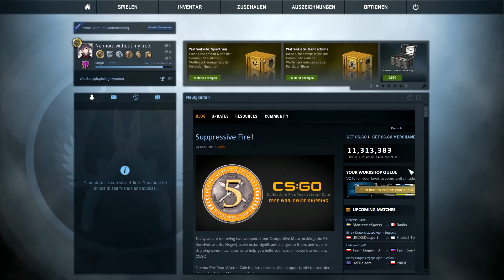CS:GO Overwatch ★ Back to Gold Nova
Da es ja schon Tradition geworden ist, dass ich mich jeden Monat einmal hochranken muss, werde ich nun jeden Monat solch einen kleinen Clip veröffentlichen(wenn ich meinen Rang verliere)!